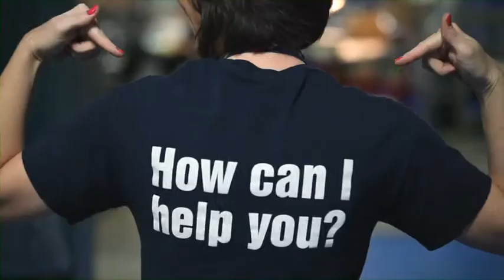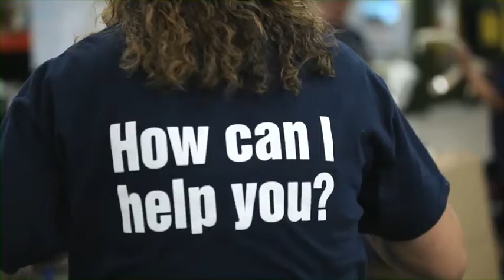Sur-Seal AME BrandFlick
Sur-Seal, a small family-owned business on Cincinnati's west side, commissioned a BrandFlick to celebrate winning the Association for Manufacturing Excellence Award and the spirit of the company's employees.  By the way, AME gave out one other such award this year -- to Starbucks. And in the association's direct comparisons, Sur-Seal actually outscored the coffee giant.